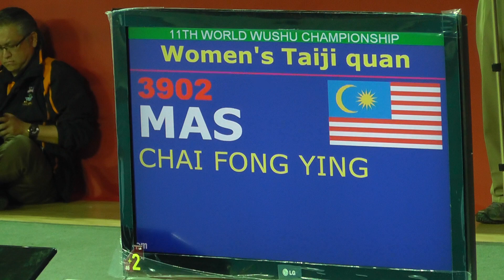11th WWC TJQ f Chai Fong Ying MAS 9.71